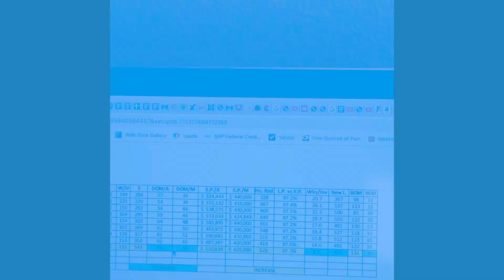It’s not about the sale price, Las Vegas home sellers, it’s about THESE numbers…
The story in this week’s real estate market update isn’t 🚫 in the same ol’ same ol’ 🥱 median and average sales prices. They’re staying more or less the same and have been that way for a long time now.

The story is we have LESS 📉homes 🏡 to sell, which are selling for a little more than they have been, and it’s taking less 📉 time🕰️ to sell them.

About the only thing any of us can figure out 🤔locally or nationally in this changing literally every day real estate market is that if you have your mind of selling 💰your home 🏡 this year, 🐰spring🐣2023 seems to be your best shot.

I believe we’ll see 7% mortgages before we see 5% mortgages, and I doubt we’ll see 4% anytime soon, if ever again.

🏡 Homes that are for sale are in a beauty pageant👑. Technical 🤓 real estate agents and mortgage lenders are making it happen for their people.

You’re probably sitting on more money💸than you realize 🤑

Keller Williams Marketplace
S.0192640
Dan Stanley